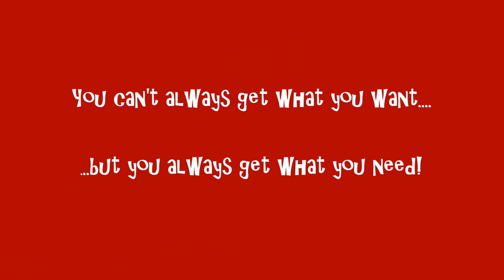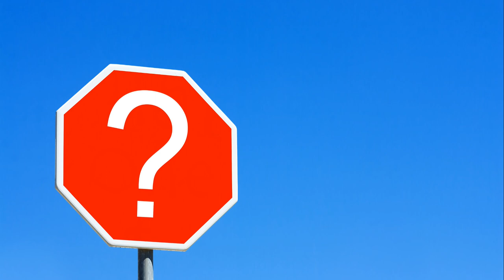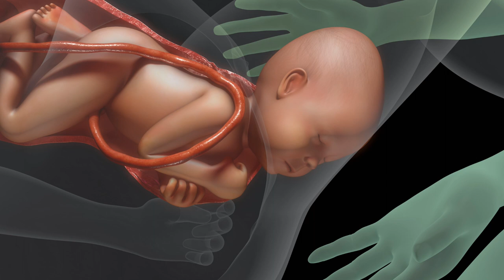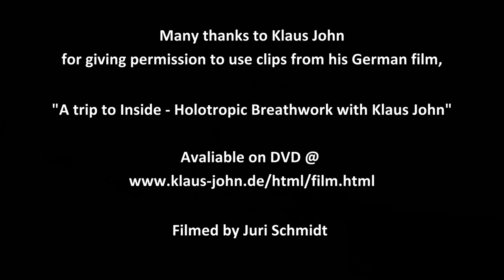What you experience in Bipolar Breathwork | Holotropic Breathwork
Both Holotropic Breathwork and Bipolar Breathwork bring a huge variety of healing experiences. Here I explain all of the potential range of experiences in detail.

Film clips of courtesy of Klaus John and his film, “A trip to Inside – Holotropic Breathwork with Klaus John”.